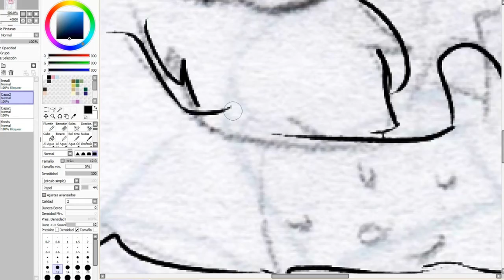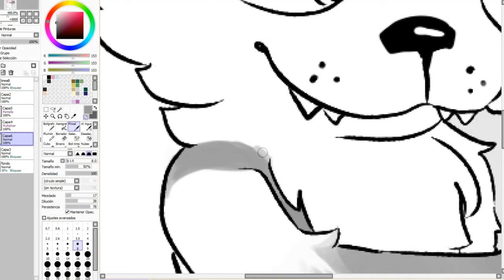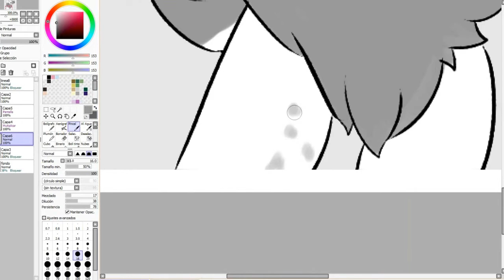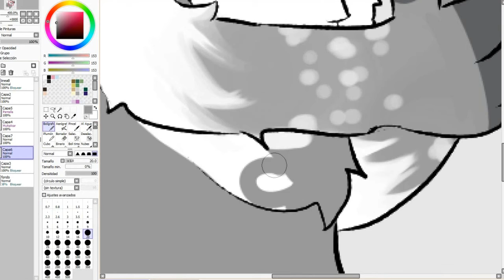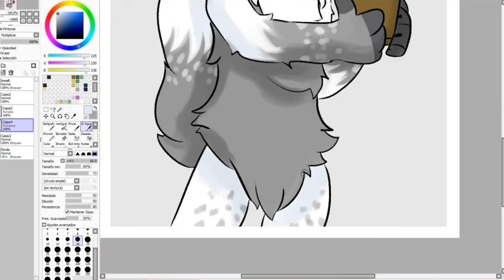Lotería trade - Kao Speedpaint (SKULLYDRAWS)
"Al nopal lo van a ver, nomás cuando tiene tunas."

Si les gusta lo que hago, SIGAN MIS REDES!